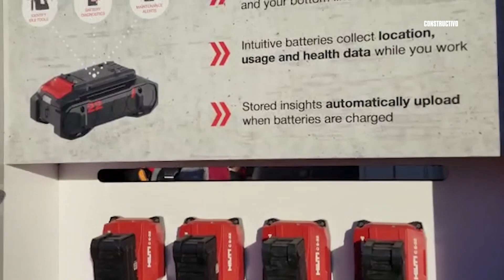WOC 2023-Resumen del día.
Conoce el resumen de lo que fue WOC 2023